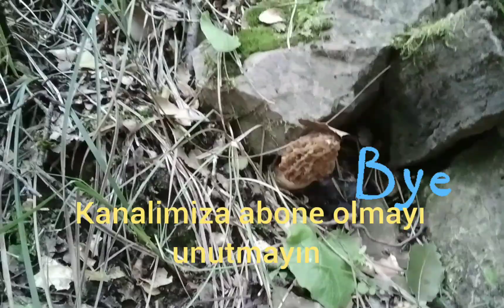TÜRKİYE MANTAR AVI, DENİZLİ YAYLALARI. COLLECTING MUSHROOM Morel Mushrooms .hunt the ❤️🇹🇷GOLD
TÜRKİYE MANTAR AVI, DENİZLİ YAYLALARI. COLLECTING MUSHROOM
İÇİMİZDEKİMUTLULUK DOĞADAKİHUZURDASAKLI BU GÜN GELİN PARMAK# (RAMARİA) KUZU MANTARI#PAMUK MANTARI# SIĞIR DİLİ( HYDNUM REPENDUM)# TAVUK MANTARI(CANTHARELLUS)# ALADANA&KEÇİPOSTU ( SARCODON) FINDIK MANTARI(LACTARİUS PYROGALUS TÜRLERİ Nİ TOPLADIK. BİR SONRAKİ DOĞA VİDEOMUZDA BULUŞMAK ÜZERE SAĞLIKLI GÜNLERDE KALIN.